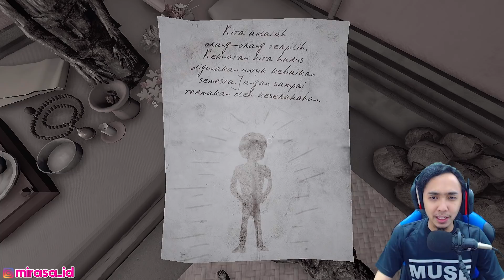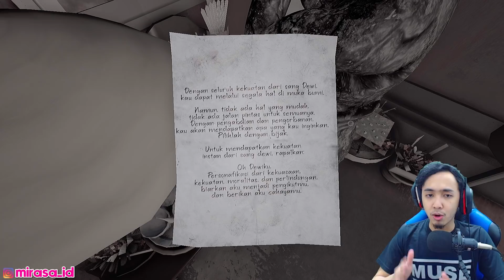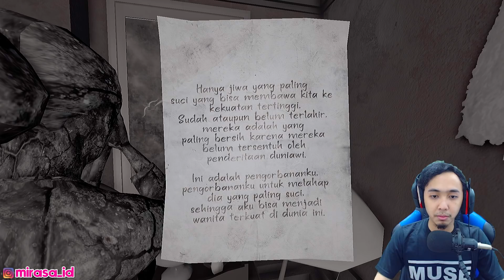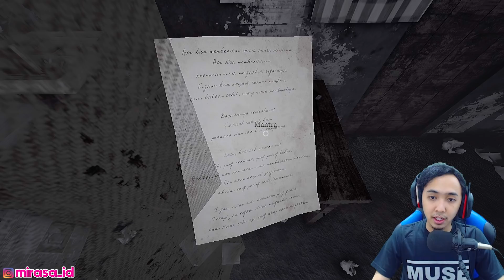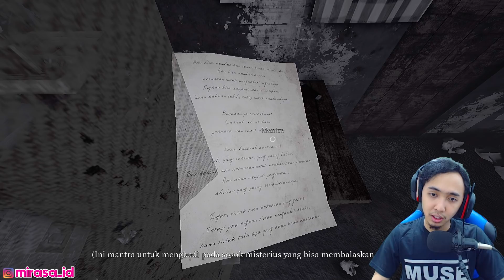BERANTEM BENERAN SAMA LEAK BALI PAMALI - THE HUNGRY WITCH INDONESIA #2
Donasi Berapa Rupiah pun Lewat OVO, Gopay, Link Aja dan Dana :
Makasih boooy!